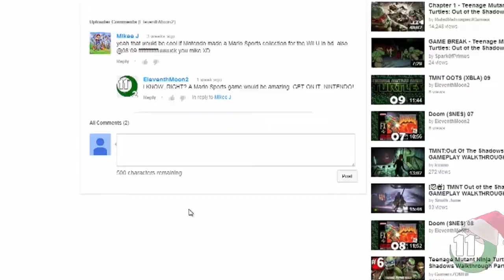Super Mario 64 (N64) 03